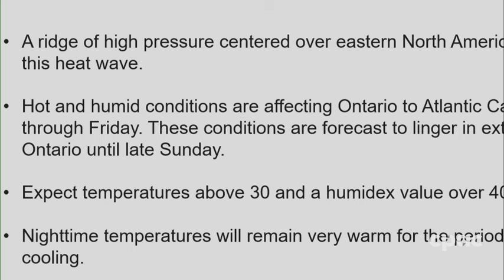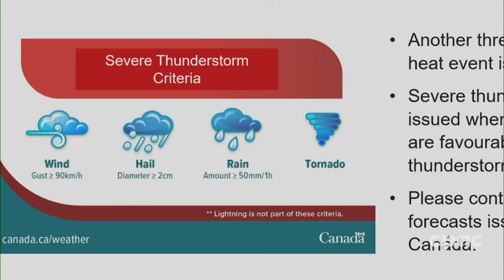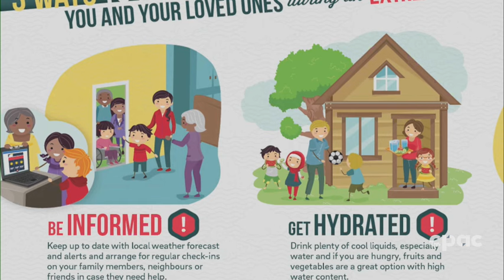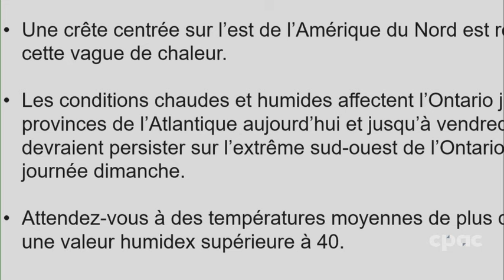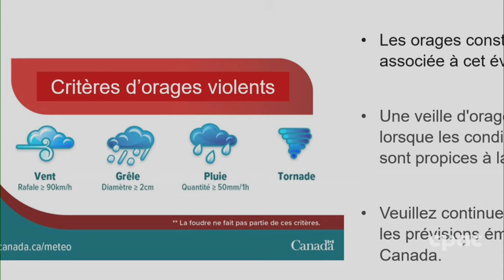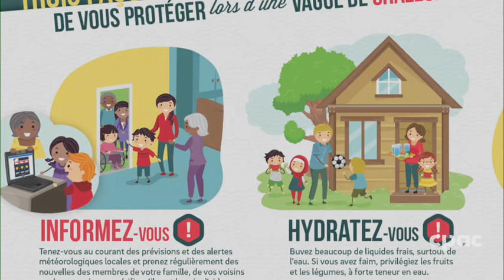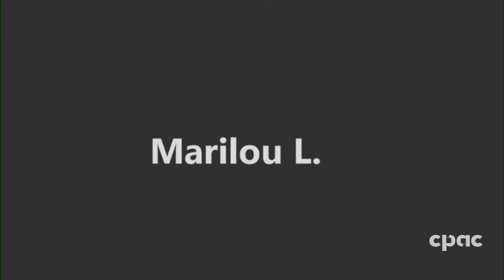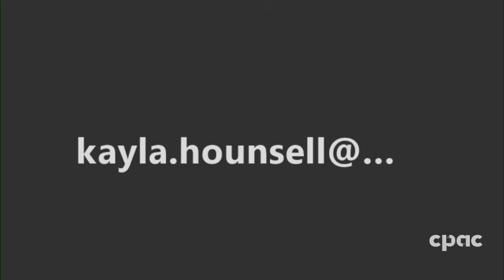Federal agencies discuss heat wave gripping Central and Atlantic Canada – June 19, 2024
Officials from Environment and Climate Change Canada and Health Canada hold a virtual news conference to discuss the current hot weather conditions in Ontario, Quebec and the Atlantic provinces.